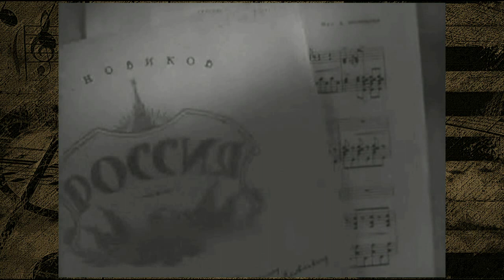Сергей Лемешев - Серенада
из оперы "Дон Кихот"
Слова: Павел Антокольский
Исполняет: Сергей Лемешев
Запись 1961 г.